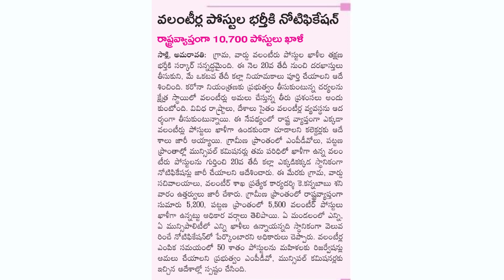10,700 AP Grama Ward Sachivalayam Volunteers Notification Information ✍️ Don't Miss 🔥